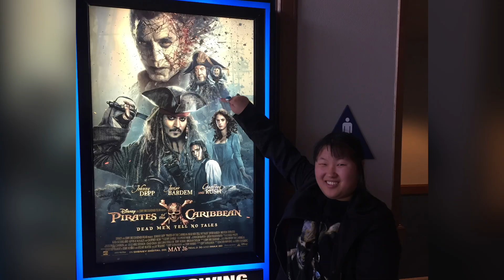Happy Birthday Geoffrey Rush aka Captain Hector Barbossa 🏴‍☠️⚔️🍏🎂🎊🎉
I honor this video to my 3rd of
favorite actor Geoffrey Rush, who played Captain Hector Barbossa in the Pirates of the Caribbean franchise. His performance was spectacular as this wonderful pirate￼ character. Happy birthday, Geoffrey Rush. ￼